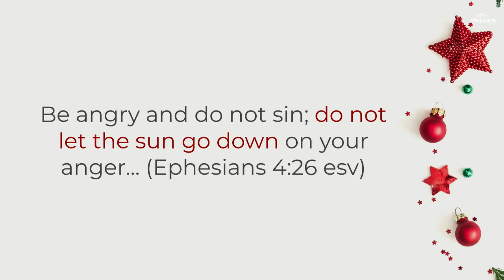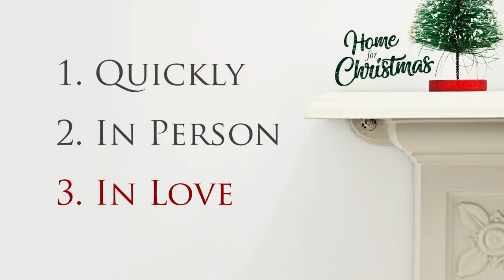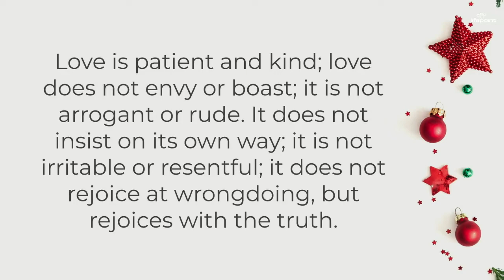Unbroken HOME (Matthew 1:18-25) Sermon Only - LifePoint Church Longwood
LifePoint Church is a community of Christ-followers meeting weekly in Longwood, Florida. Join us online each week for friendly people, dynamic worship, and Bible-based teaching.